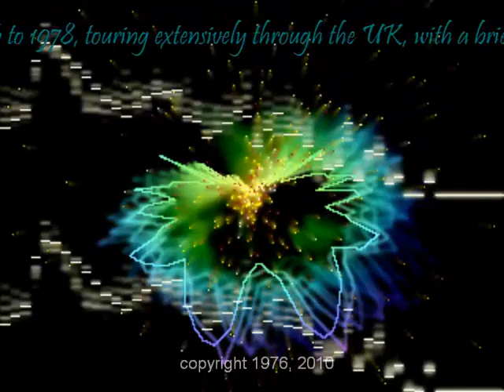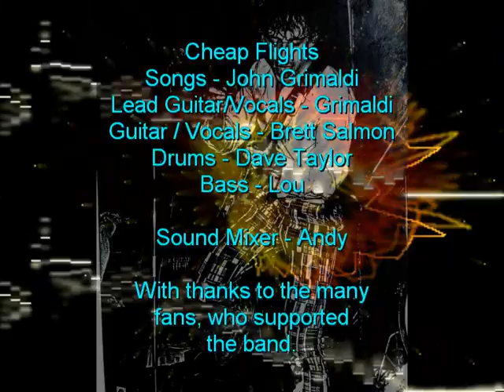Cheap Flights - Snakes in the Ice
An original from John Grimaldi's Cheap Flights, 1977/8. Apologies for the sound reproduction, but this went from a 'Real to Real' to casette 30 years ago, then to an iPhone (via a very dodgy casette player), then to the video editing software. Hopefully we can still convey the brilliance of this band. Anyone know where Lou is these days?. More to come...

to get as many as we can find. Currently around 54 tracks available... unique sound.. never to be heard again.